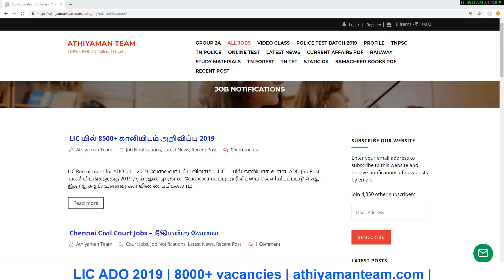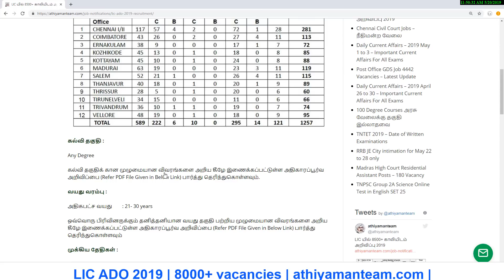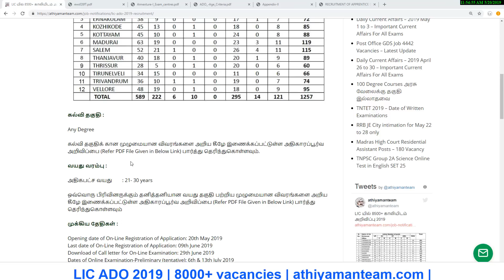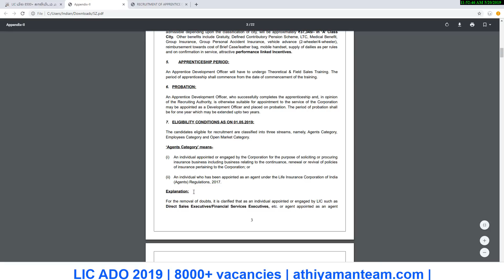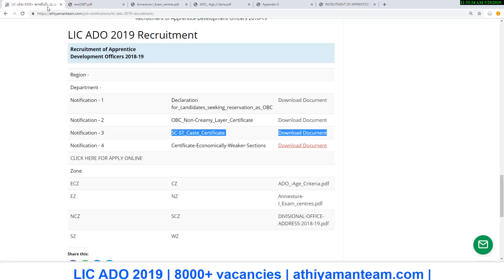LIC Job 8500+ காலியிடம் அறிவிப்பு 2019 | LIC ADO recruitment 2019 | Central Govt Jobs 2019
LIC ADO recruitment 2019 Notification LIC Recruitment for ADO Job -2019